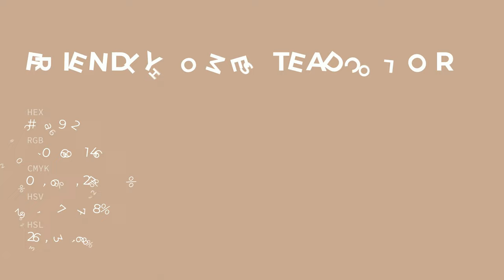Friendly Homestead color c8a992 hex color - Brown color - Cool color c8a992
What color is Friendly Homestead ? c8a992 hex color - Brown color - Cool color c8a992

Hex c8a992 Color Code is also known as Friendly Homestead color.